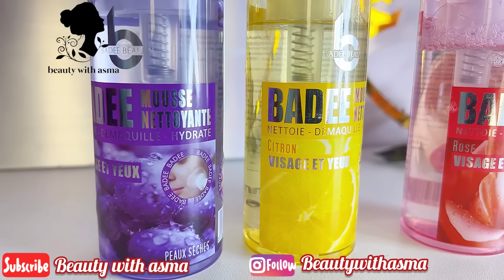وجهك يرجع مراية😳مراحش تأمني⚠️تنقيلك و تصفيلك وترطبلك وجهك وماشي كامل غالية راح ترجعلك إدمان🤌🏻